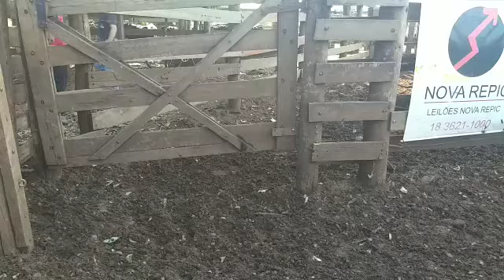LOTE 51 07 MACHOS HOJE 28/09/2021 ÀS 18h - LEILÃO NOVA REPIC LEILÕES - ARAÇATUBA/SP